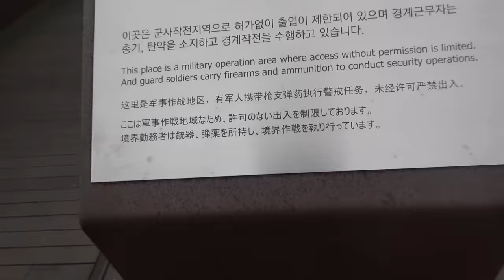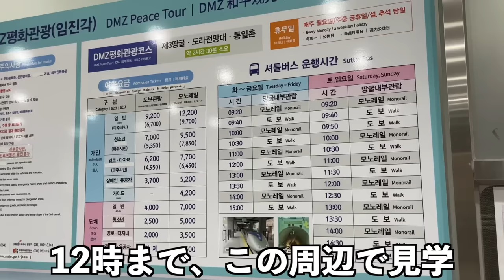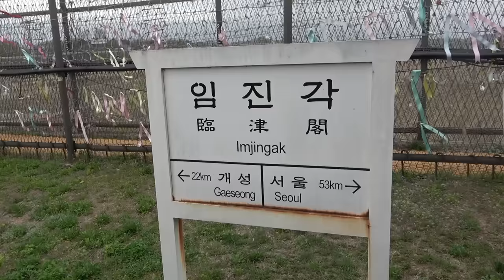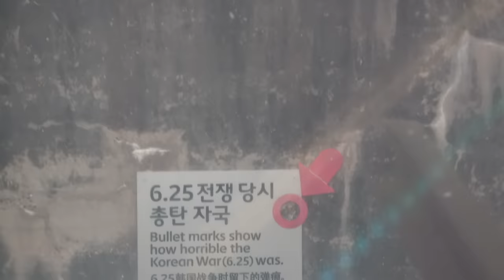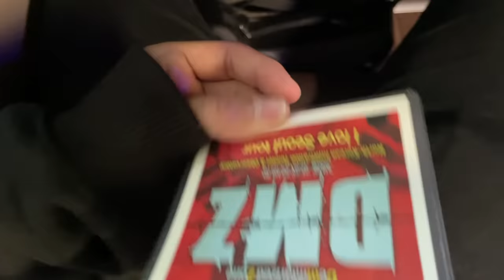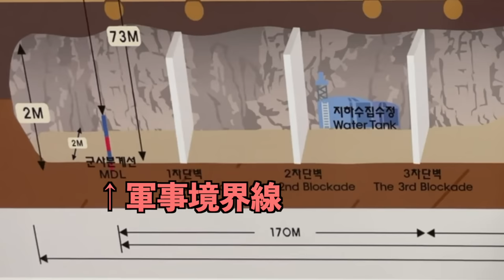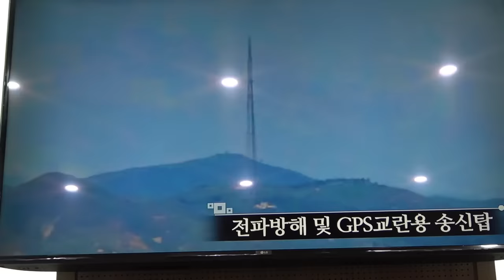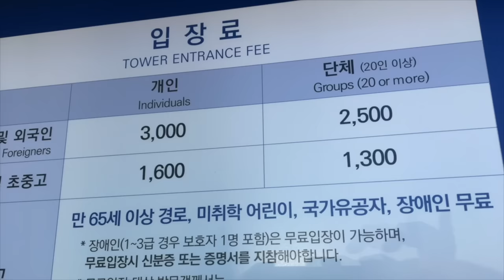【恐怖】北朝鮮との軍事境界線に潜入！とんでもない景色が・・・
企画・テーマのリクエスト等あれば、コメント欄にてどしどしお待ちしてます。

◆使用BGM/引用など◆
・画像引用

北朝鮮,軍事境界線,DMZ,板門店